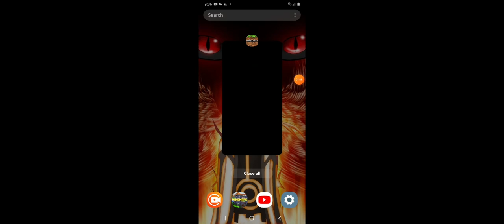How to have a rainbow shep